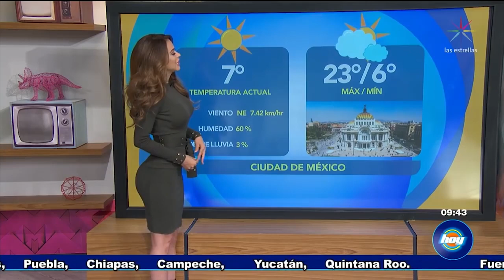Yanet García - 8 de enero de 2019